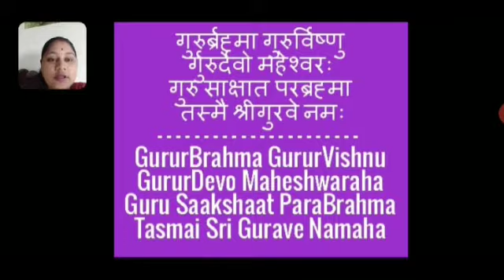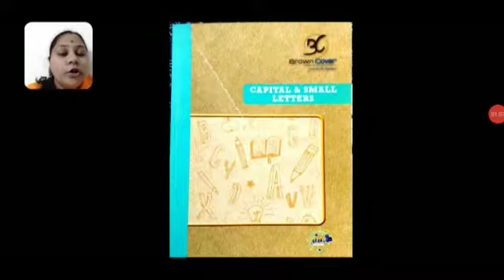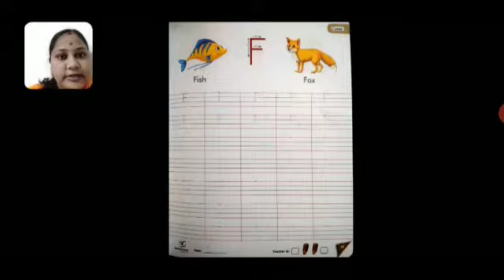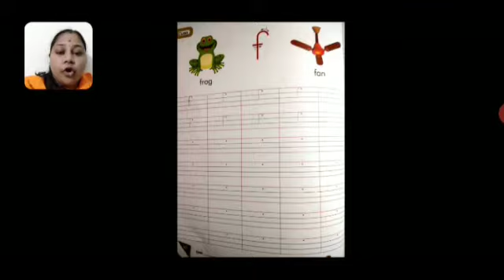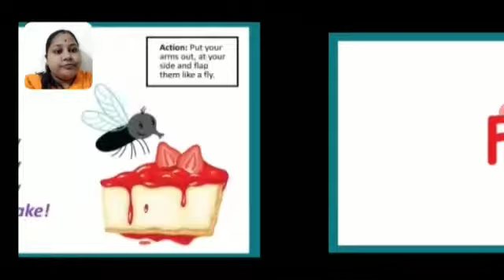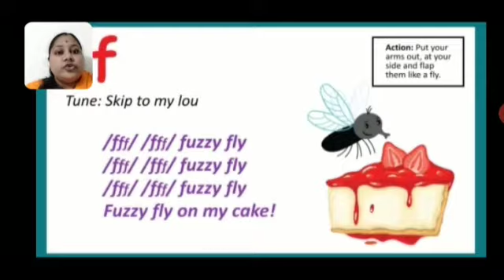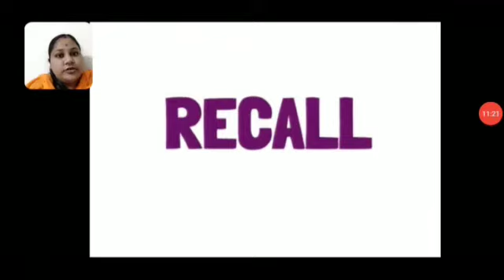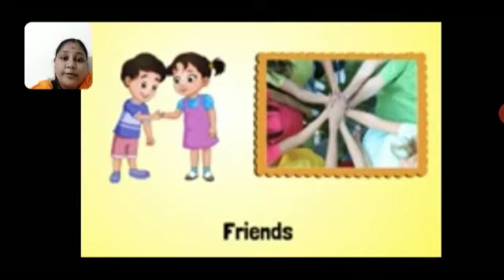Jr.Kg - Literacy:- Phonic Sound , Phonic Song and Alphabet Story of Alphabet "F f"